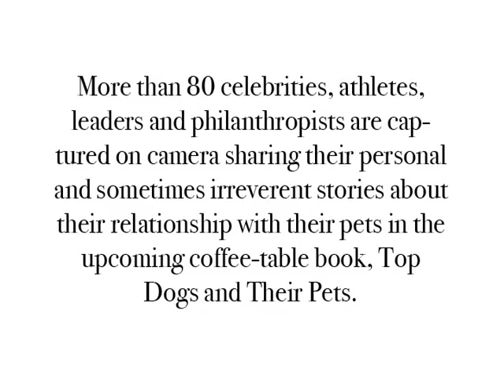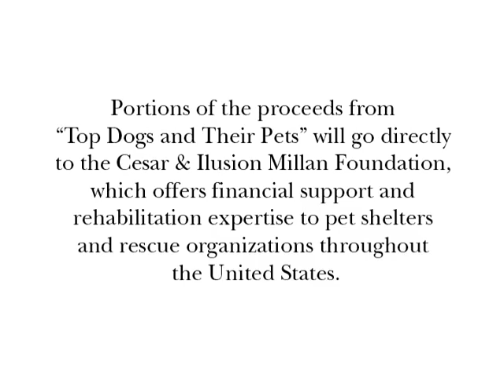Juliet Huddy in Top Dogs and Their Pets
Juliet Huddy featured in upcoming photography book, "Top Dogs and Their Pets" by two time Pulitzer finalist photographer David Woo.

Juliet Huddy and about 90 other "Top Dogs" were featured in the book.  "Top Dogs and Their Pets" is a star-studded collection of musicians, actors, broadcast personalities, athletes, politicians, thought leaders and business leaders posing for candid shots with their own beloved pet.   Include in the book  is winner Dr. Alfred Gillman, actor Owen Wilson, Texas Rangers President Nolan Ryan, television personality, Dr. Phil, US Airways pilot Sully Sullenberger, retired Dallas Cowboys head coach, Jimmy Johnson, former Secretary of State, James Baker, and two Past United States Presidents, to name a few.

See more video's, learn about the book, and order the book go
Portions of the proceeds from Top Dogs and Their Pets will go directly to the Cesar & Ilusion Millan Foundation, which offers financial support and rehabilitation expertise to pet shelters and rescue organizations throughout the United States.